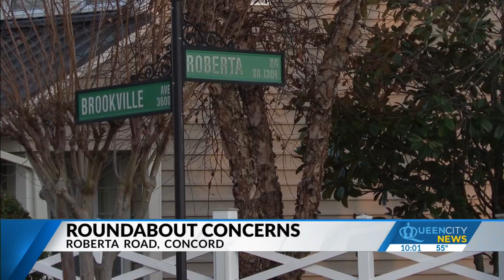Roberta Roundabout giving drivers trouble in Concord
A new roundabout on Roberta Road in Concord has caused some major safety concerns for those who live nearby. In fact, a TikTok account capturing these incidents on security camera has gained over a million views.